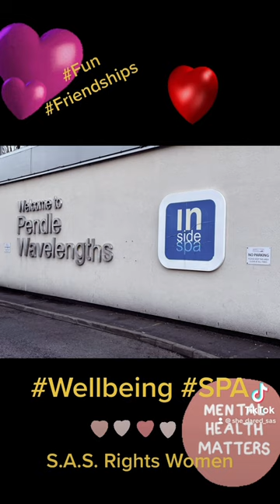S.A.S. Rights Community Women's SPA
We are the S.A.S. Rights Community of Women LevellingUp GrassrootsUp Wellbeing ContinuedSupport TacklingVAWG NoTickBoxes WeDontDipSheep We tick outside the boxes, and we provide sustained connections and support. 😉 SheDared SheWon Activism NonConformist WomenLed We do more than 'one-dimensional' women's empowerment campaigns.
We have been discreetly operating for over 30 years! But in 2016 formalised our community-based work!

We are primarily self-funded or fundraise via Crowdfunder; we have benefited from regular support from The National Lottery Community Fund and recently from Blackburn with Darwen Borough Council😊 We are thriving on small amounts of financial support.

SeeUs HearUs We have a lot to offer!

Could you help us share our work? Please register with us and join us in our ambition to ensure there are no more lost generations of women and their inherent talent and skills!

Thank you to the support from local organisations, Volunteers and Supporters Accy Rd Uco LH Accy Rd and Little Harwood Community Centrr UCO - Uniting Communities Org ThisIs TAE Johanna Stiebert Amanda Bolton Tracey Entwistle